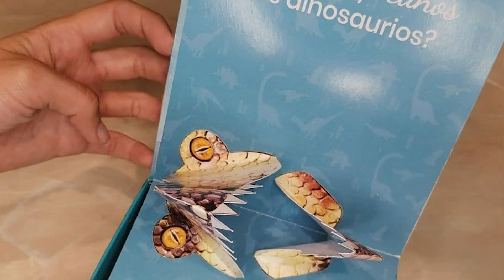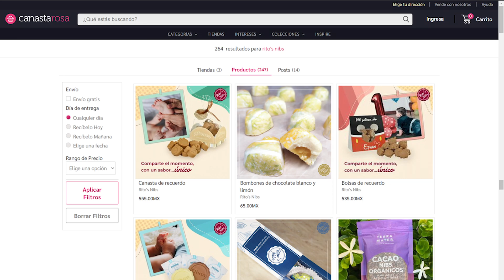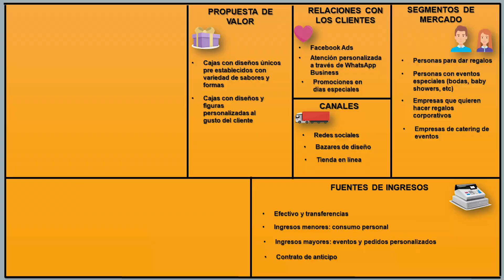Diseña tu modelo de negocios, caso práctico, primera parte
Te mostramos cómo se puede utilizar el lienzo (Canvas) a través de un ejemplo práctico: el pequeño negocio Rito's Nibs